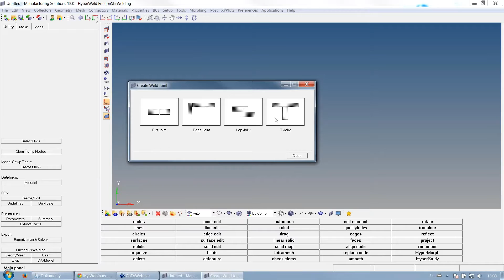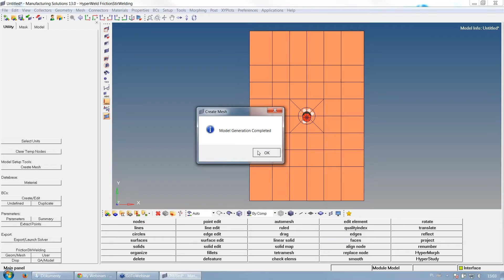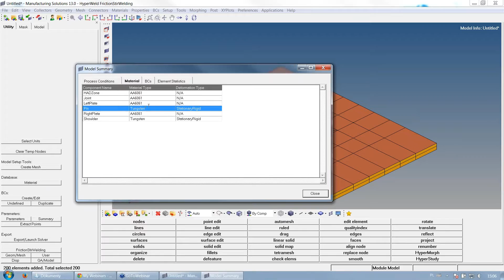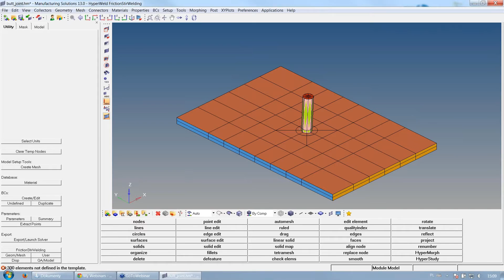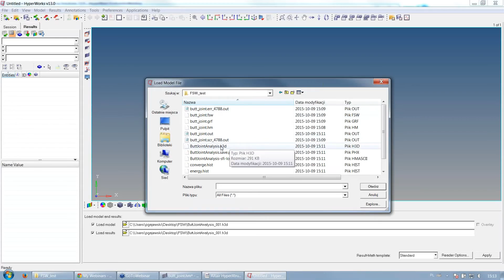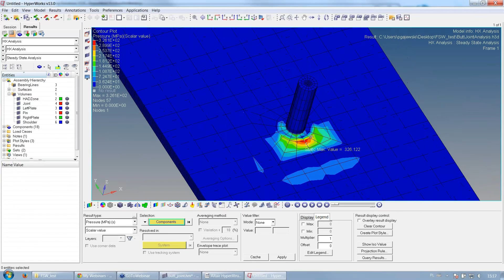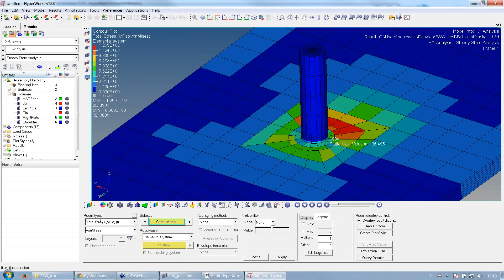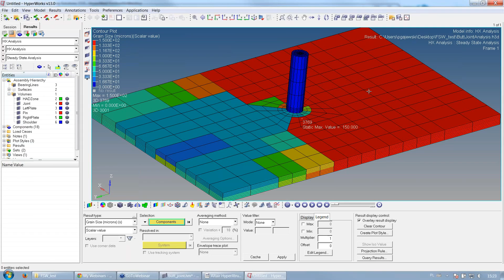HyperWeld – Zgrzewanie tarciowe z przemieszaniem (FSW)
Webinar DES ART z 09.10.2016r.
Temat: Zgrzewanie tarciowe z przemieszaniem (FSW)
Prowadzący: Piotr Gajewski, DES ART